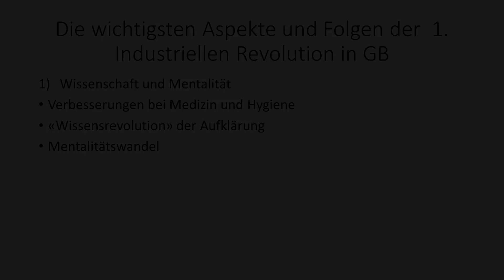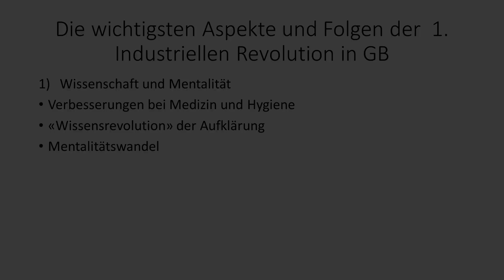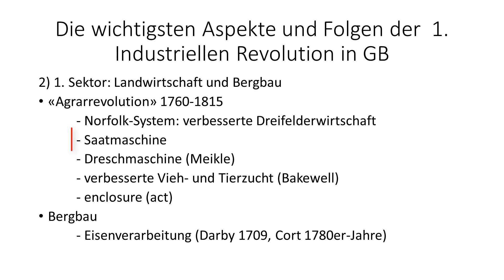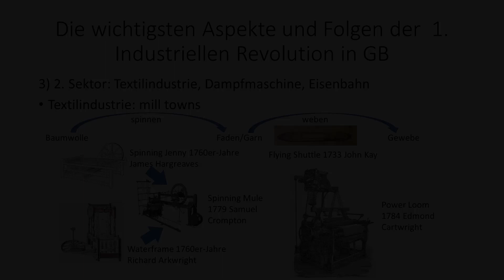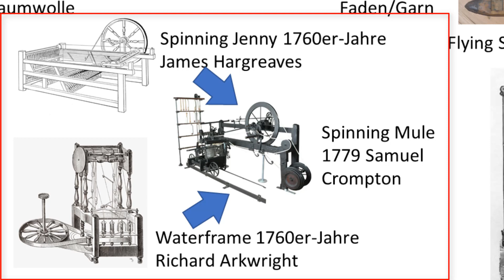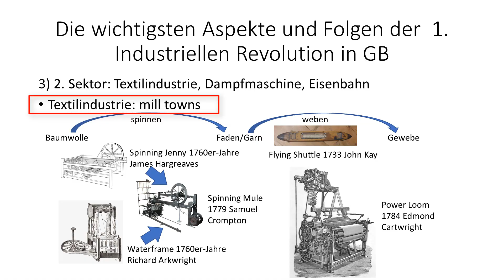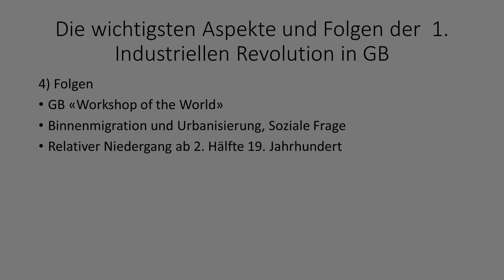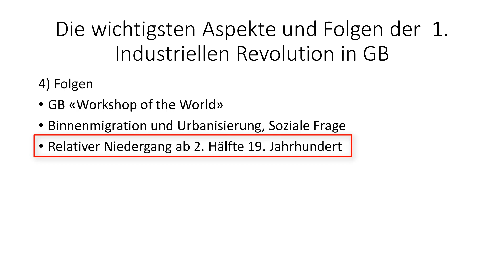Industrialisierung 3: Die wichtigen Aspekte und Folgen der 1 industriellen Revolution in GB